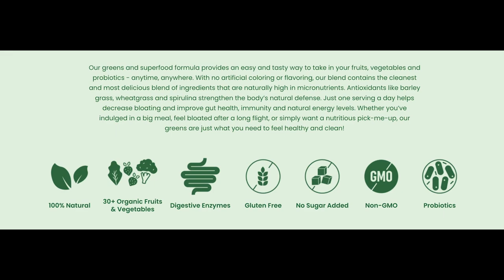London Bridges: Burlesque, Little Play & Embracing Your Yoni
Episode 238: London Bridges is a burlesque dancer and sex work activist who has has embraced sensual healing as a way to empower herself and other women of color. She tells Holly what drew her to burlesque, the racism she experienced while stripping, and the reason why she now loves dressing up and having tea parties. Plus — London shares her terrifying survival story of 2 years she spent in emotional and sexual slavery with a deeply manipulative partner.

1:12 how London got started in the industry
2:36 what drew her to Burlesque
7:35 how burlesque celebrates women
8:29 racism in strip club industry
11:54 London’s first introduction to burlesque
13:53 sensual healing
18:53 teaching sensual healing and dance
25:50 surviving sex slavery
36:40 little space, sub space, and age regression
47:14 what makes a divine woman
49:40 The Siren Effect
58:22 social shoutout